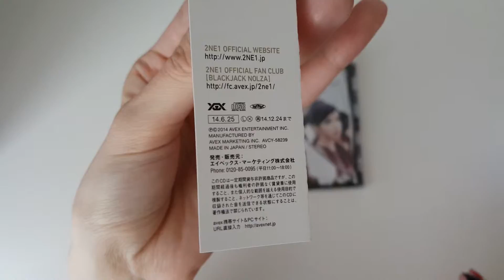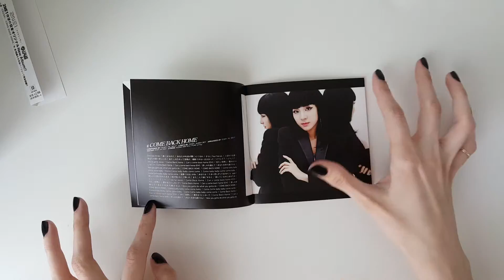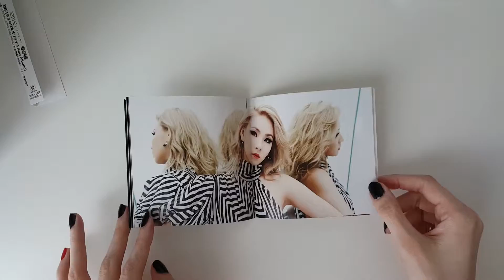♤♡◇♧ 2NE1 Crush (Japanese Regular Version C) | Unboxing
This is an Unboxing of 2NE1's Japanese album Crush, and it is the Regular Version C.

Label: YGEX

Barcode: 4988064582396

Tracklisting
1 CRUSH
2 COME BACK HOME
3 GOTTA BE YOU
4 DO YOU LOVE ME
5 HAPPY
6 FALLING IN LOVE
7 I LOVE YOU
8 IF I WERE YOU
9 MISSING YOU
10 COME BACK HOME (UNPLUGGED VER.)